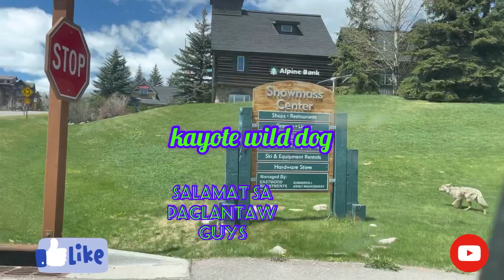WEDNESDAY AT THE PARK+MAARAW NA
ENJOY ANG ASO NAMIN PAG NASA LABAS PALAGI..PLEASE WATCH NIYO PO..SALAMAT NG MARAMI